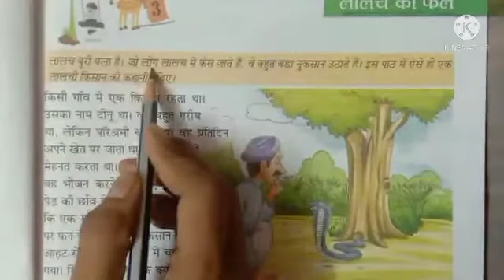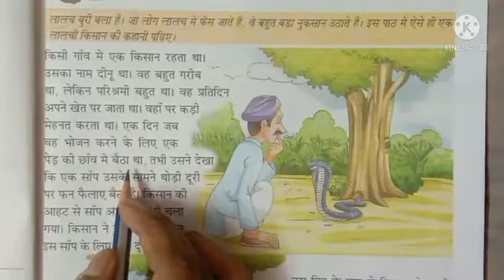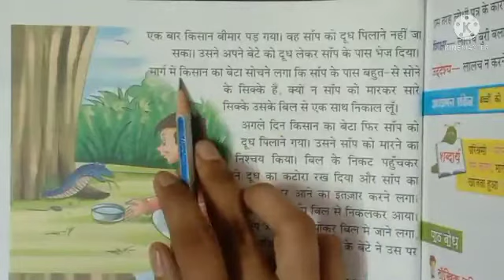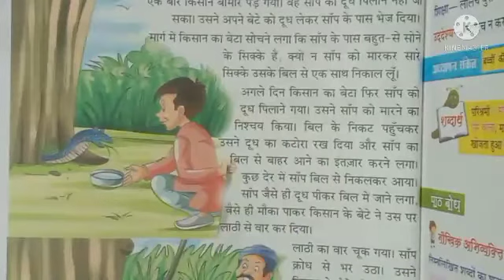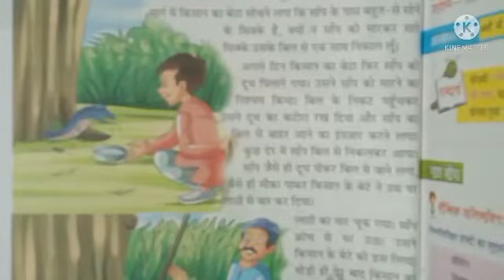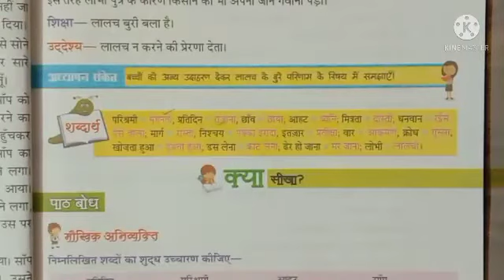# Class 2 # हिंदी # पाठ 3 # लालच का फल #